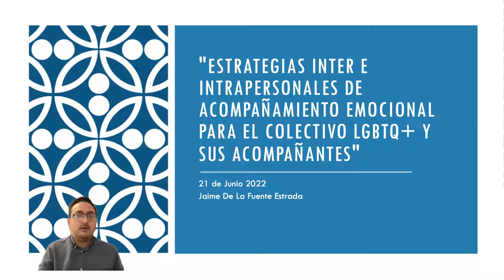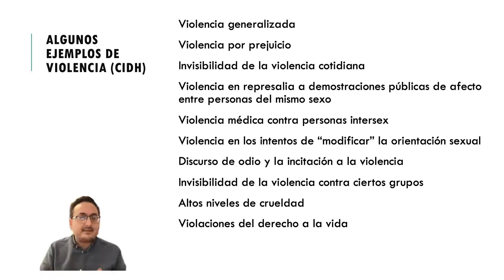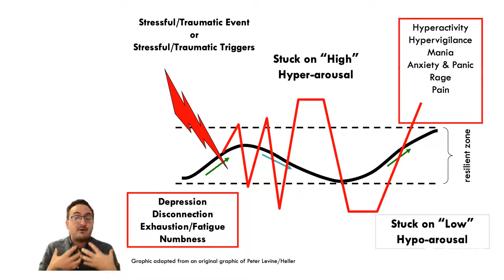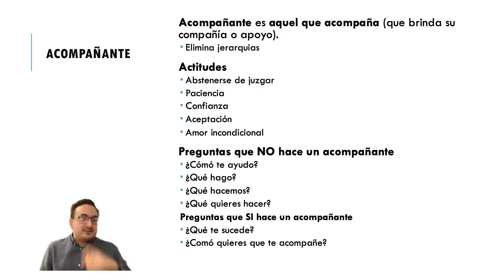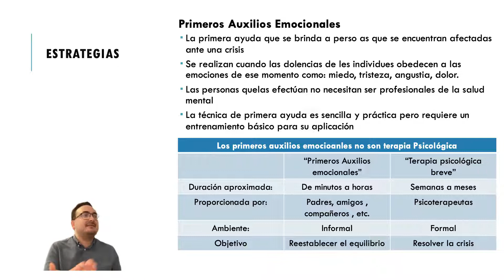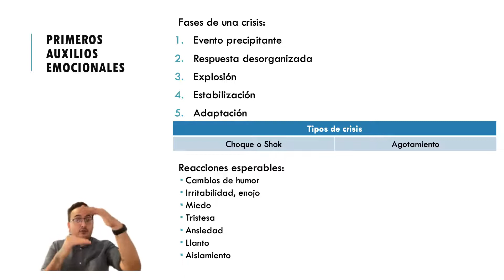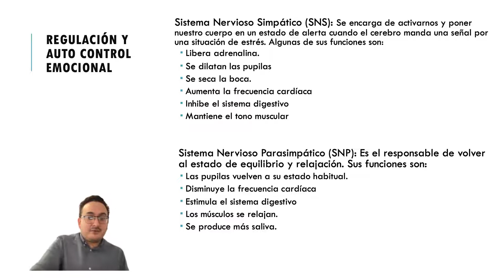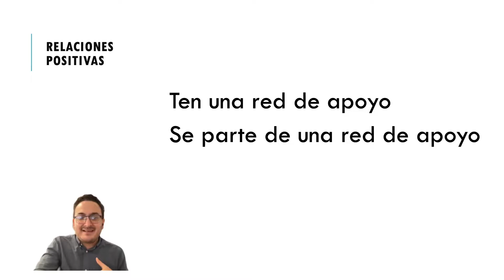Estrategias inter e intra personales de acompañamiento emocional para el colectivo LGBTTQ+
Estrategias inter e intra personales de acompañamiento emocional para el colectivo LGBTTQ+ y sus acompañantes. Impartido por el Maestro Jaime De La Fuente.